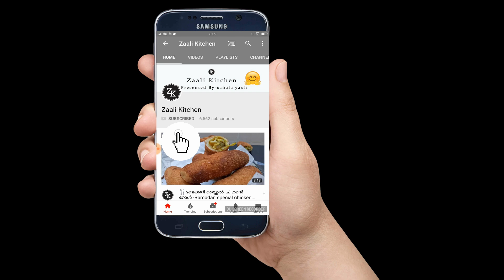Carrot milkshake -Ifthar drink-carrot &cardamom milk shake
ingredients*
carrot-2
mlk-1 1/2cup
milk cubes